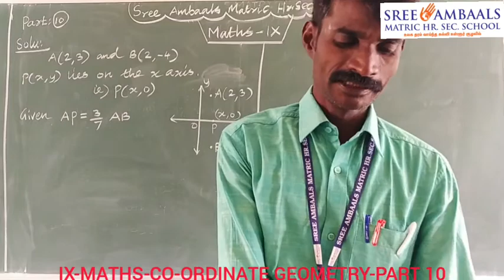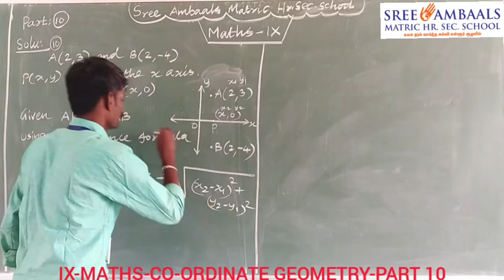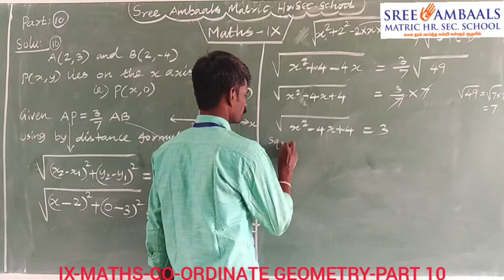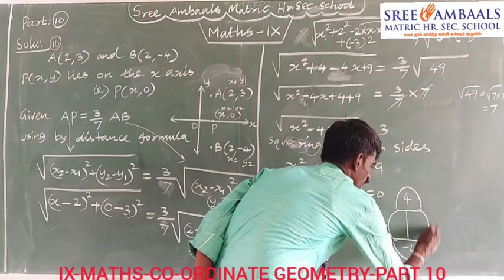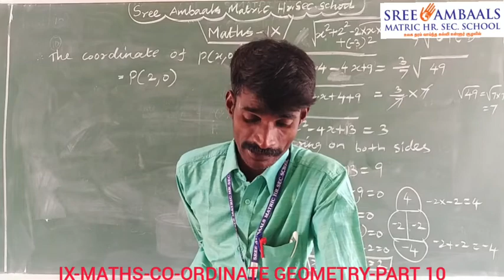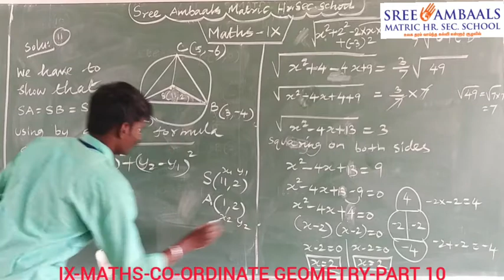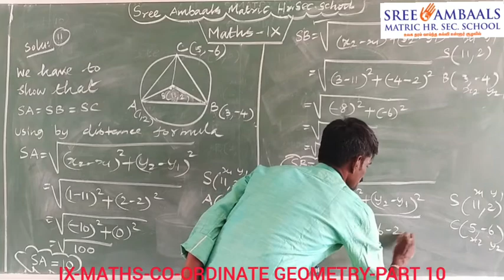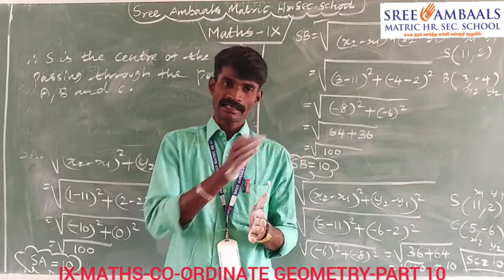Sree Ambaals - IXth - MATHS - COORDINATE GEOMETRY - PART 10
School Name: Sree Ambaals Matric Hr. Sec. School, Padalur
Standard: IXth
Subject: MATHS(Samacheer)
Topic: COORDINATE GEOMETRY
Teacher: ALEX